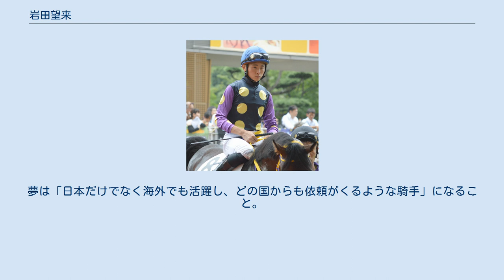岩田望来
岩田 望来（いわた みらい、2000年5月31日 - ）は、中央競馬（JRA）・栗東トレーニングセンターの騎手。
兵庫県出身。
父は現JRA騎手の岩田康誠。
 2000年5月31日、当時園田競馬所属だった父・岩田康誠の次男として生まれる。
幼い頃から父の背中を見て育ち、騎手を志す。
競馬学校入学までに豊富な乗馬経験を積んだ。
 2016年に競馬学校騎手課程に入学。
2019年2月、競馬学校騎手課程を卒業（第35期）。
 2019年3月に藤原英昭厩舎から騎手デビュー。
3月30日の阪神5R（3歳500万下）をポップフランセで制し、デビューから36戦目で初勝利を挙げた。
5月23日の園田競馬場第10RのJRA交流戦「猪名川特別」では父の騎乗馬に1/2馬身差で競り勝ち、中央も含めて初の親子ワンツーフィニッシュを父の古巣で決めた。
 2019年6月30日に行われたCBC賞で自厩舎のラベンダーヴァレイとコンビを組み重賞初騎乗を果たした。
 2020年12月5日、中京1Rをバイオレットジンクで勝利し、JRA通算100勝を達成した。
 目標とする騎手は父である岩田康誠。
夢は「日本だけでなく海外でも活躍し、どの国からも依頼がくるような騎手」になること。
 岩田望来の年度別成績（netkeiba.com）を参照